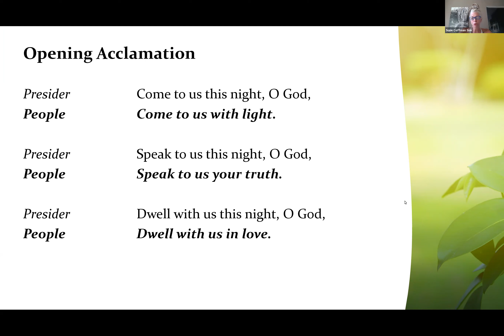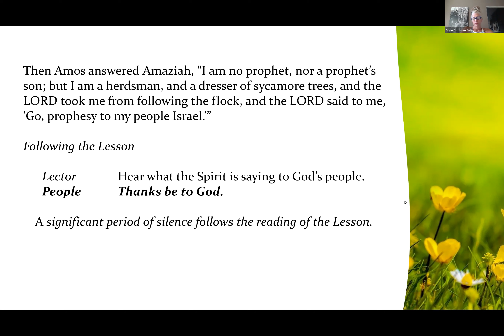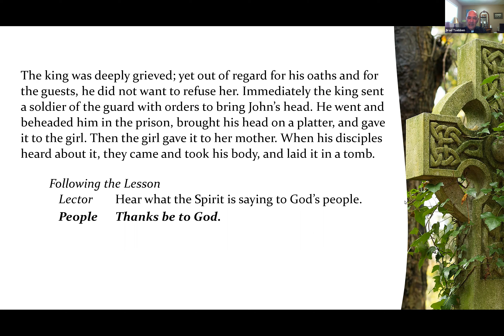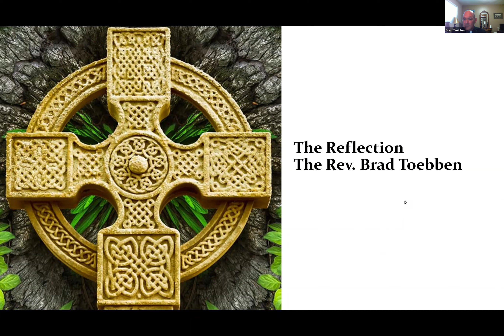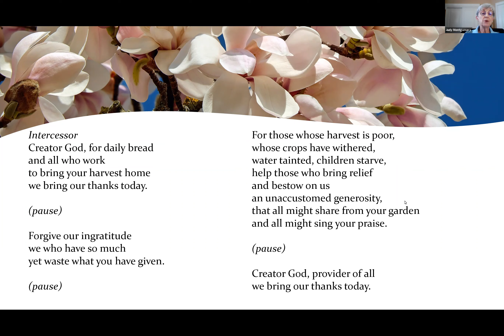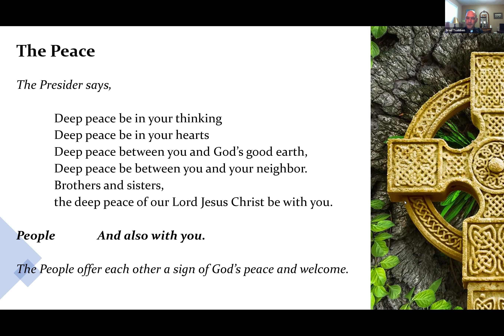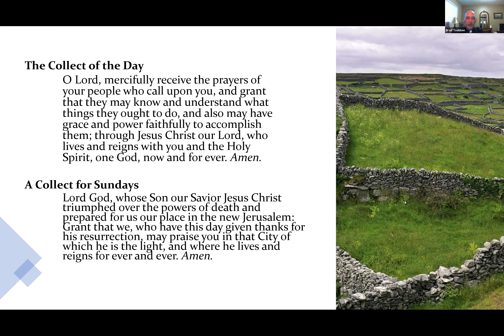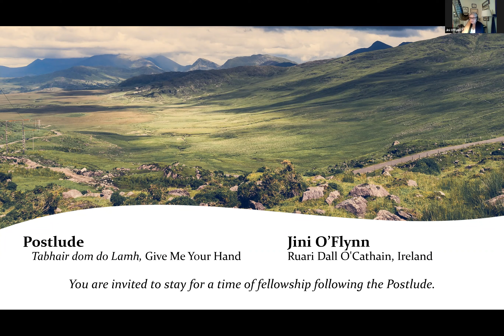Celtic Worship July 11, 2021